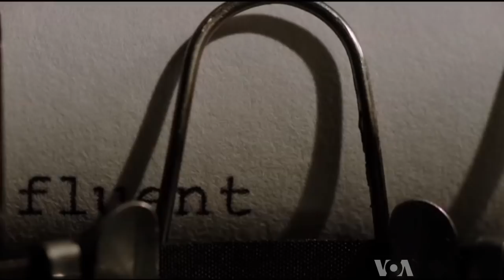Fantasy Woman Becomes Real in 'Ruby Sparks'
What happens when Calvin, a young author, brings Ruby, his creation, to life is the plot in "Ruby Sparks."  The romantic comedy by Jonathan Dayton and Valerie Faris, directors of "Little Miss Sunshine," offers a fresh perspective on the challenges of creativity and love.  VOA's Penelope Poulou